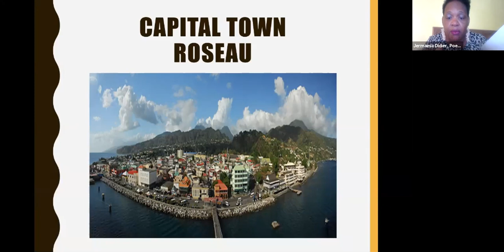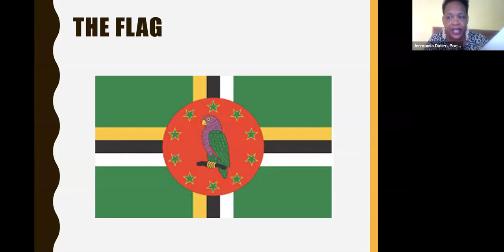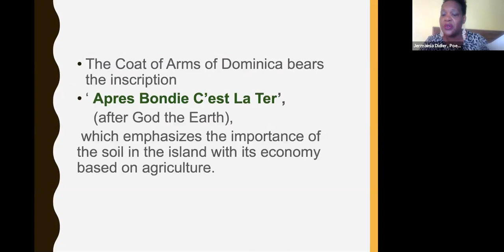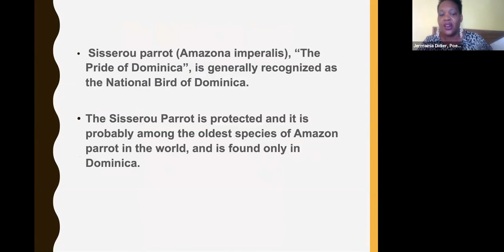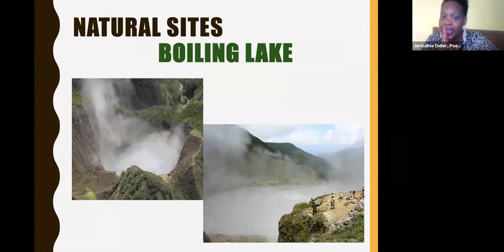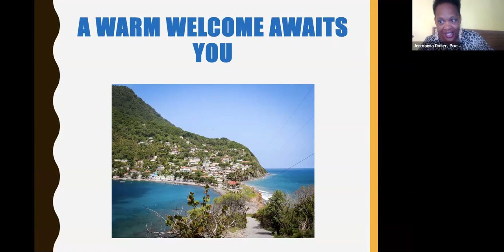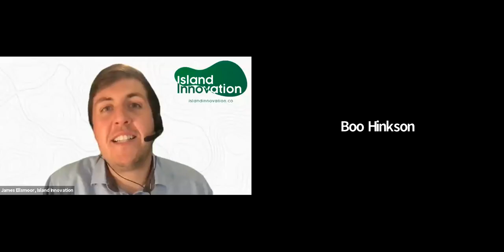Closing Ceremony of the Virtual Island Summit 2020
Join us for the closing session of the Summit as we listen to a series of artists from around the globe performing music and poetry from their Island.

Speaker: James Ellsmoor, Founder & Director, Island Innovation

Performers:

• Dieter Pereira, Singer-Songwriter, DD Peartree
• Ronald Boo Hinkson, Musician, Saint Lucia
• Jermainia Didier, Poet, Waitikubuli Writers, Dominica
• Pàdruig Morrison, Musician, Ilse of Grimsay in the Outer Hebrides
• Dr. Liz Doherty, Donegal Fiddler, Ireland
• MouseFX, Singer, Hong Kong